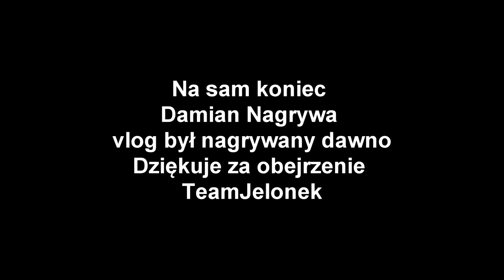#6 Vlog krytyka Ursusa! Agregatowanie pod Ziemniaki! JelonekTeam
Czytaj opis!! Ważne!!
Siemanko mordeczki na kolejnym vlogu od razu chce was przeprosić za tą nie aktywność na kanale ale nie było czasu zmątować tego vloga... Ten vlog był nagrywany miesiąc temu trochę się pozmieniało...Ale teraz ruszymy z tą aktywnościa  na kanale ci i jak dowiecie się na kolejnym vlogu który będzie nagrywany u Damiana.  Oczywiście zostaw subka z dzwoneczkiem i łape w górę! A ja was zapraszam do oglądania!